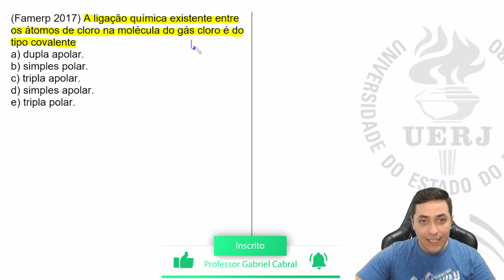🔥 A ligação química existente entre os átomos de cloro na molécula do gás cloro é do tipo covalente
No vídeo de hj, iremos jogar na ligação covalente. Sério. Essa eh uma habilidade muito importante que precisamos ter.

Eh Nox! ✌